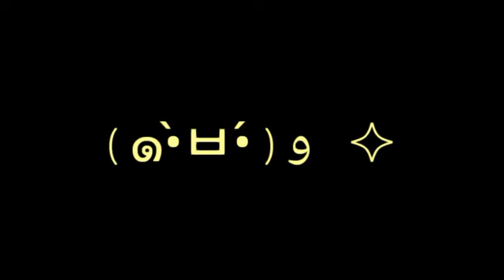Yellow meme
UwU